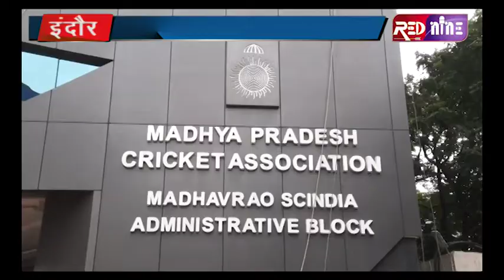RED NINE NEWS : होलकर स्टेडियम में अगले सप्ताह से टेस्ट मैच